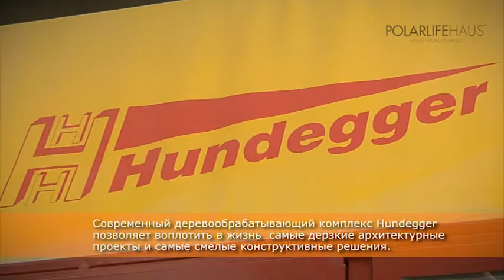Polar Life Haus - Производство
Наша компания - это инновационное семейное предприятие, в котором новейшие технологии деревообработки передаются от поколения к поколению уже на протяжении 100 лет.